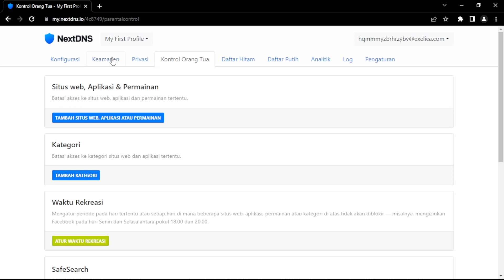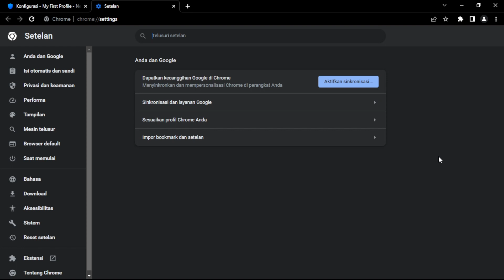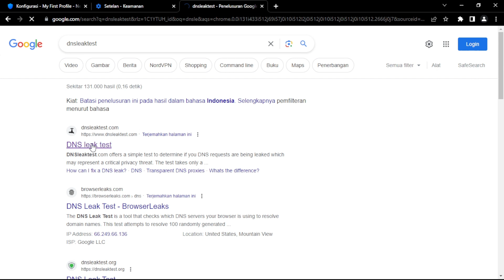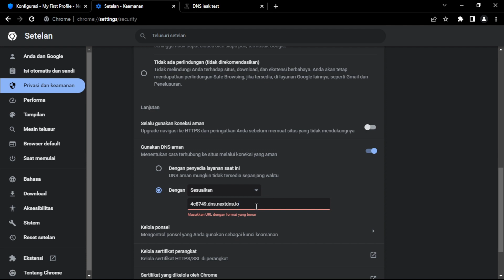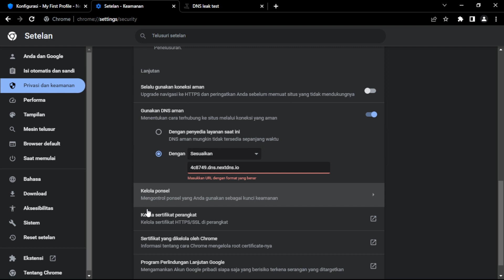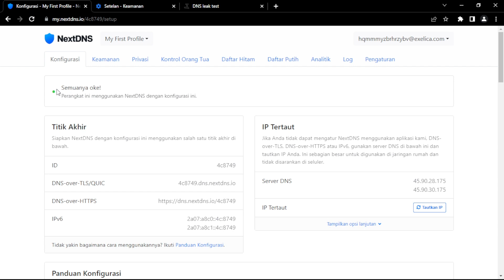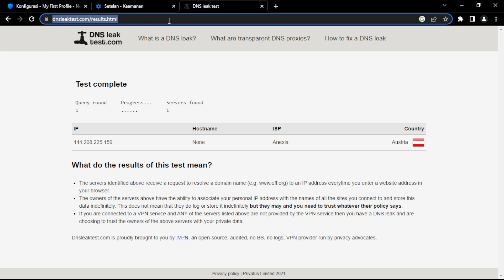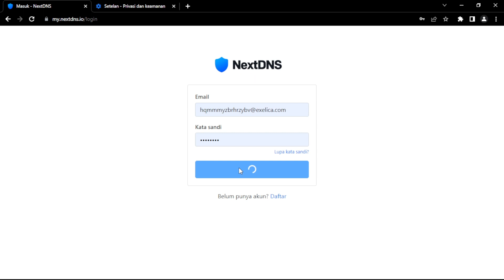Cara Menggunakan NextDNS Anti Internet Positif Di Chrome PC Laptop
Dalam video ini, kami akan memandu Anda tentang cara menggunakan NextDNS untuk mengatasi pemblokiran internet positif di Chrome pada perangkat PC atau laptop. NextDNS adalah layanan DNS yang kuat dan dapat membantu Anda mengakses situs web yang diblokir dengan mudah. Dengan mengikuti langkah-langkah sederhana yang kami berikan, Anda akan dapat menikmati koneksi internet bebas hambatan dan bebas blokir, serta meningkatkan pengalaman penjelajahan Anda secara keseluruhan. Jangan lewatkan panduan praktis ini untuk mengakses internet dengan bebas tanpa batasan!

Apakah DNS bisa membuka situs yang diblokir?
Apa DNS tercepat di dunia?
Apa DNS terbaik?